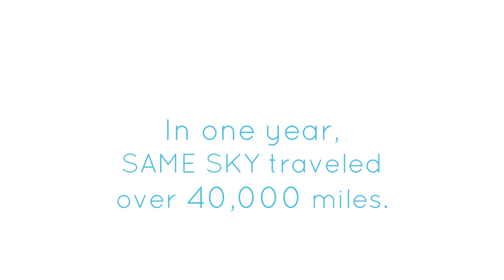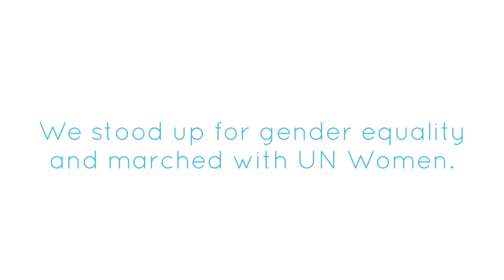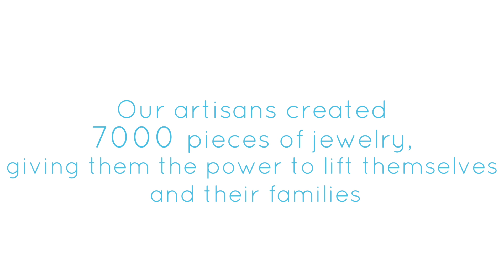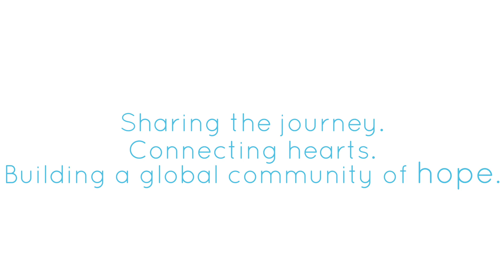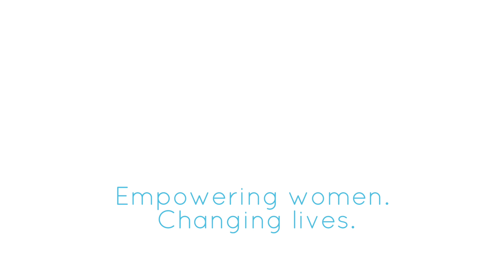2016: A Year of Impact with Same Sky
You made 2016 an incredible year for women. Thank you.

Learn more about Same Sky's mission to give women the power to transform their lives through employment